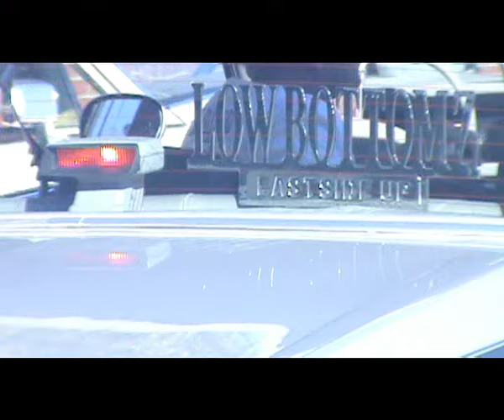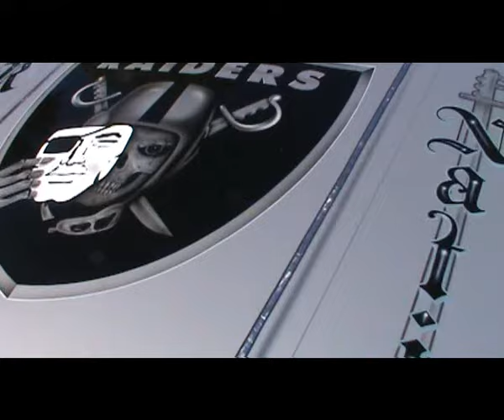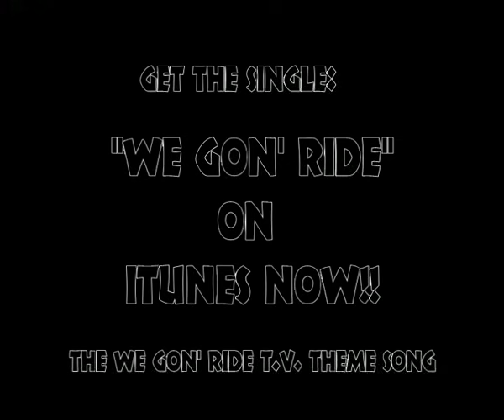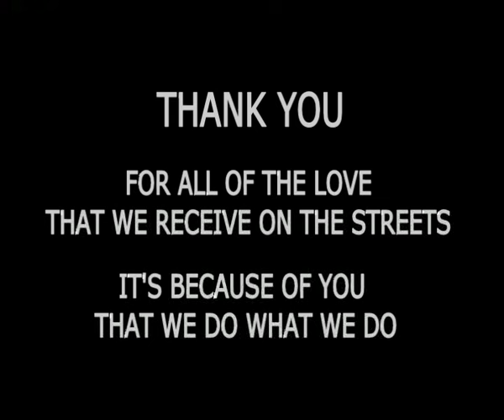[36] Lowriders at Chris Burgers, Leimert Park Lot & Fuddruckers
We Gon' Ride T.V. Presents:
Footage from the Streets of Los Angeles.  Chris Burgers, Leimert Park Lot, and Fuddruckers in Lakewood.
Young Koop
BlackGyrl
DJ Strick